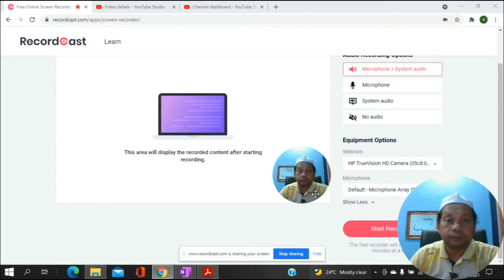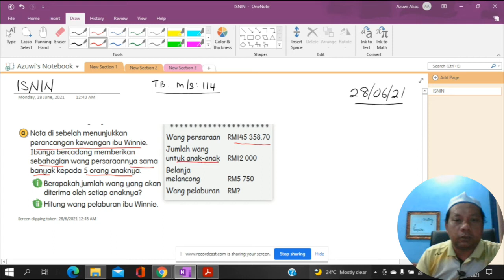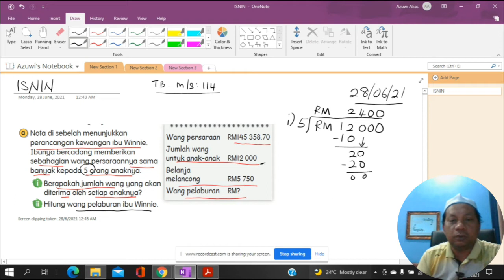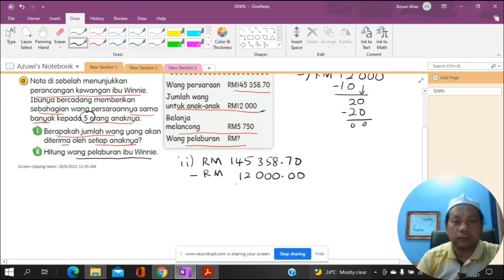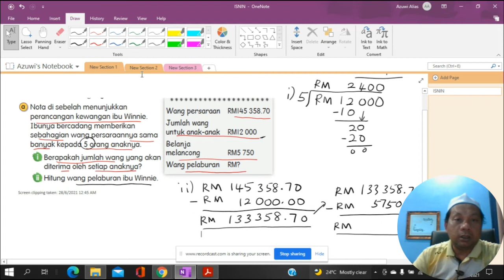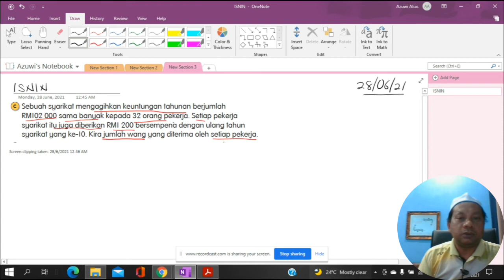Penyelesaian masalah wang matematik tahun 5